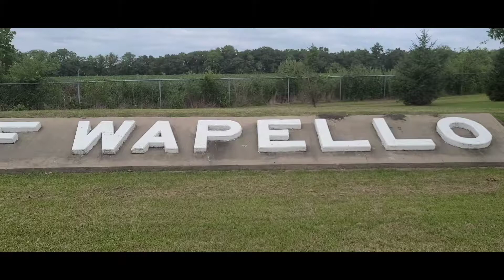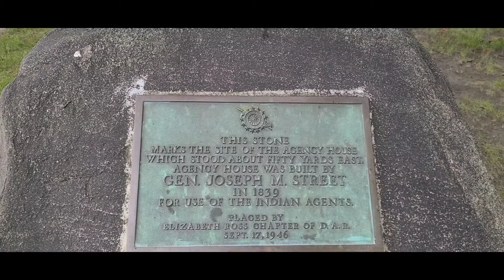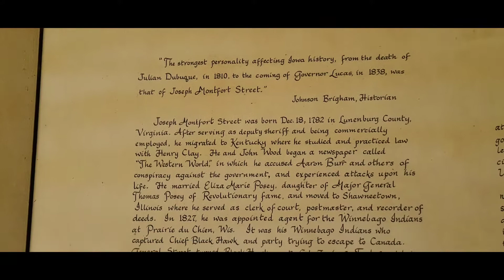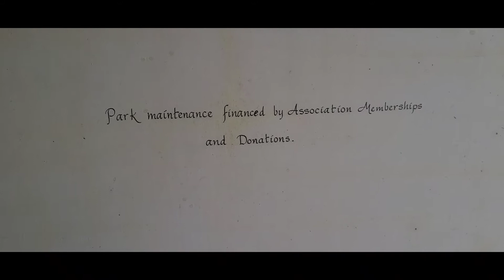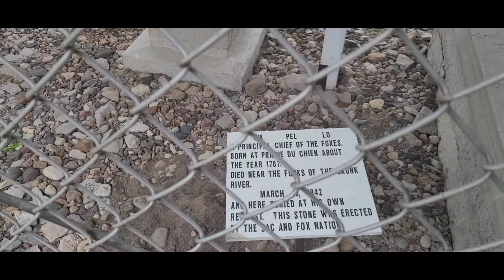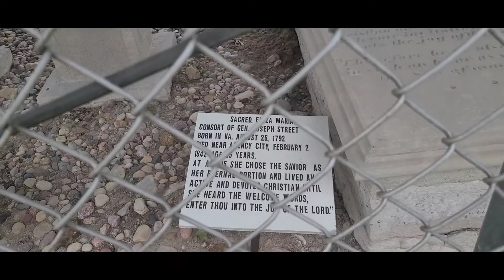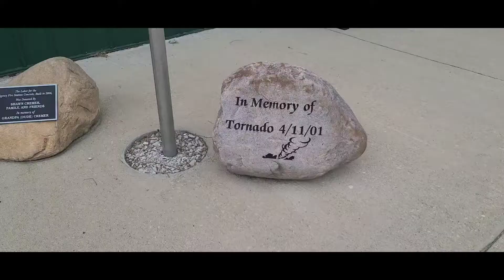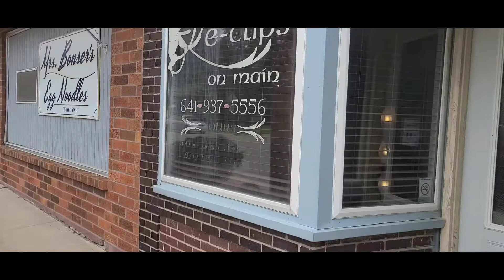Chief wappelo memorial and downtown agency.